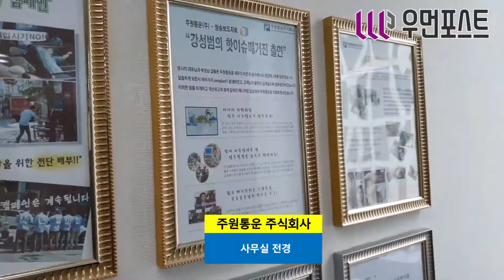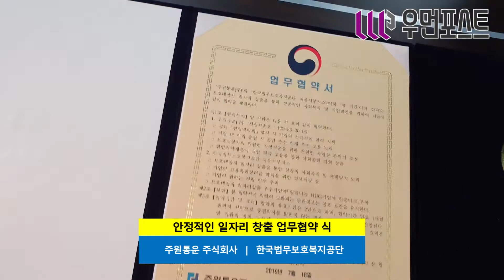[로지스TV] 주원통운(로지스코리아) 일자리 창출 MOU(업무협약) 인터뷰 - 주원통운/주원그룹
☎고수입(350만원 ~ 1,200만원)의 안정적인 일자리를 제공합니다.
지입차량 운전직 문의 ※ 로지스코리아※ 안형렬 팀장(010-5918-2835)

서울특별시 강서구 공항대로 247, 퀸즈파크나인 C동 1041호

안녕하세요 소장님 저희는 극동경제신문 그리고 우먼포스트에서 일자리 캠페인으로 나왔습니다. 오늘 좋은 일이 있다고 해서 나왔는데요. 소장님 소개를 부탁드립니다.

안녕하세요. 우리 법무보호복지공단은 법무부 산하기관으로서 보호관찰등에 관한 법률에 의해서 설립된 기관입니다.

우리 법무보호 대상자들에게 좋은 일자리 취업을 해줌으로써 자립을 할수 있도록 도와주는 역할을 하고 그리고 직업훈련이라던가 기타 여러가지 임대주택 사업이라든가 하는 자립지원 업무를 하고 있습니다.

그런데 오늘 우리 주원통운에서 함께 MOU(업무협약)체결해서 주원통원에서 우리 법무보호대상자를 위해서 취업에 함께 협력하기로 하였습니다. 그래서 오늘 굉장히 기쁜 날입니다.

그러면 오늘 한 MOU(업무협약) 업무 협약은 주요내용이 어떤 건가요?

주원통운에서는 우리 법무보호복지대상자를 위해서 고용을 하고 그리고 우리는 우수한 인적자원을 주원통운에 소개하는 그런 일을 함께 공유하기로 하였습니다.

오늘 되게 뜻깊은 날인데요. 저희 극동경제신문하고 우먼포스트도 공단에서 하는일들을 지원하고 많은분들이 참여할수 있게끔 하겠습니다. 네 감사합니다. 감사합니다. 수고하셨습니다.

안녕하세요. 대표님 저 오늘 여기 들어와서 정말 놀랐습니다. 이렇게 젊은 청년분들이 일을 하고 계시는데 오늘 주원통상주식회사와 한국법무보호복지공단 서울서부지소랑 좋은일을 하셨습니다.

일자리 창출 관련되서 업무협약식이 있었는데요. 제가 궁금한건 주원통운 주식회사에서 어떤일을 하고 있나요?

저희는 대기업물류 중심으로 해서 저희가 화물운전직 직원분들을 관리하면서 일자리 창출을  주된목적으로 하고
운영한지 10년 이상 되었습니다.

여기보니까 회사안에 젊은 청년분들이 다 운영을 하고 계세요. 대표님 이쪽 직업에 대해서 모르시는 분들이 많은데 잠시 소개 좀 해주시겠어요?

저희쪽 일은 특별히 어려운것은 없어요. 운전면허증 대부분의 남자분들 여자분들 젊은층부터 어르신들까지 대부분 운전면허증을 가지고 있잖아요?

면허증만 있으면 가격조건은 일단 갖춰진거고 그분들이 어떤 사정으로 인해서 일자리가 불가피할때 일종의 약자의 신분이 되었을 때

그때 누구나 일주일 정도만 교육을 받으면 쉽게 적응하고 일을 바로 하실 수 있는 단순한 운전직 배송업무입니다.

그러면 이 직업을 갖게되면 어렵거나 힘들거나 이런것들을 고민하시잖아요. 그리고 또 자기가 일자리를 다 찾으러 영업을 해야 한다. 이런 불안감이 있으세요. 그런건 어떻게 되나요?

기존 예전 방식은 스스로가 차를 구입해서 쉽게 예를 들면 대리운전처럼 본인이 콜을 잡고 내가 스스로 영업력이 있어야 그렇게 일을 했어야 했는데

요즘에는 대기업과 저희가 1차적으로 내용들이 다 정리가 되어있고 협약되고 약속된 운송계약에 맞춰서 정확한 약속대로 일을 하고 근무시간과 급여를 제공받아서 약속이 보시다시피

운송계약서의 내용처럼 일을하면 월급을 받는 급여부분에서 매출에 따라 적다 많다 고민할 필요가 없는 늘 정해진 때로는 거기서 정해진 것에 익숙해지면 추가수익이 가능한 사람들에 본인 특성에 맞게끔 일을 하실 수 있는 일입니다.

와 그러면 운전면허증을 가지신 분들이 찾을 수 있는 그런 일인 거네요?

그렇죠 운전면허증이 있으면 추후에 화물운송자격증은 갖춰져야 되지만 그부분도 저희가 손쉽게 준비할 수 있도록 시스템이 잘 되어 있습니다. 누구나 취득할 수 있는 난이도이기 때문에 어렵지가 않아요.

그러면 오신 분들이 운전면허는 가지고 화물관련된 화물운송면허를 따시고 그러면 여기서 제일 중요한 것은 영업을 하지 않아도 된다는 말씀이신가요?

그렇죠 영업은 할 이유가 없어요. 이미 정해져 있는 코스와 일이 약속되어 있는 겁니다.

와 그러면 이것은 그런 스트레스에서 벗어날 수 있는 일이네요.

그렇죠. 창업이라든지 내가 어떤일을 오늘 얼마만큼의 분량이 있고 내가 오늘 이 매출을 못올리면 어떻하지에 대한 고민이 필요없이 늘 정해져 있는 구성에서 마무리가 되고

그것에 따른 급여를 받는 영업력은 전혀 내가 유동적이지 않는 범위 내에서 유동적인 일을 하는 겁니다.

그러면 성실함만 있으면 본인이 자격조건만 된다면 그 자격조건 또한 어려운 일이 아니잖아요? 여기서 자격을 취득할 수 있게끔 도움을 주신다는 거구요?

네 모든거예요. 사람마다 개인적 시간적 차이는 있지만 대부분 완성도가 완벽에 가까워질때 투입이 됩니다. 그런데 대부분 시간은 들지 않아요. 일주일을 넘기지는 않습니다.

대표님 제가 이 사무실에 와서 되게 놀란거는 되게 활기차세요.

젊으신 분들이 다 사장님 또한 대표님 또한 너무 젊으신데  저희가 일반적으로 생각할 때 배송업무 취급 화물 업무 이런 부분들은 어렵도 더럽고 사실은 사회적으로 다운그레이드가 되었다고 생각합니다.

그런데 제가 오늘 와서는 아 그게 아니구나 이런 젊은 청년분들이 이런 시스템을 만들고 대기업과 직접 계약을 해서 안정적인 일자리 안정적인 급여 또 영업에 대한 스트레스를 최소화 시키고 아예 없는 거잖아요.

이렇게 어떻게 보면 일하시는 분들의 입장에서 이런 지원을 할 수 있는 시스템을 만드신 건데 10년 되었다고 하셨잖아요? 주원통운 주식회사는 10년이 넘은 대표님이 10년째.

저희도 화물업무로 시작해서 여기까지 그분들의 입장이 되서 지금까지 모든 것을 과정을 거쳐서 운영자가 된거예요.

처음부터 이걸 운영할 수 없는거고 그분들이 하셨던 것들을 저희가 다 체험해서 지금의 우리 주원통운이 된거죠

그래서 그분들의 마음과 그때의 고충들 불만들 힘든 것들 지금까지 개선하기 위해서 지금까지 노력한 시간이라고 보시면 됩니다.

그래서 지금의 지금도 당연히 개선해야 할 점은 많은데 꾸준히 업데이트가 되고 있다고 생각을 해요. 저희쪽은 그렇게 되고 있습니다.

또 다른 직업이 생긴게 아니라 기존에 직업을 계속 고치고 수정하고 또 대기업과 딜을 해서 좀더 나은 환경을 만들어 가신다고 제가 설명하면 될까요?

대표님 앞으로 이 일자리에 대해서 좀 더 멋진 일자리로 만들어 주실 것을 약속하시겠습니까? 그럼 저랑 화이팅 한번 하실까요?

젊음으로 별이 되고 싶은 기업 주원통운 김선식 대표입니다.

일자리가 없어 고민이십니까? 스펙이 안되 고민이십니까? 필요없습니다.

저희 주원통운은 패기만 있으면 가능합니다. 모두모두 참여하세요. 화이팅!!!

◾ 원청직 계약으로 진행됩니다.
◾ 차량 년식은 필요에 따라 조정 가능합니다.
◾ 차량인수금 중 넘버/취득세/등록세/책임보험(1년分)/화물공제(1회分)등 기타 포함금액입니다.
※ 1톤~25톤까지 각 지역별 다량매물 보유
※ 고객님이 원하시는 매물 찾으실때까지 1:1 관리
※ 안정적이고 장기근무 가능한 대기업 일자리 우선
※ 용차수준의 차량은 NO! 고정코스 취급
※ 지속적인 고정수입 보장
※ 당사가 직접 진행 및 투입하여 빠르고 정확하게
※ 안전한 사후관리 및 할부상담(전액할부가능)
※ 선탑 및 현장방문 가능
※ 이직/지입준비상담

※ 당사는 사실 확인된 지입 일자리만 분양해 드립니다.
※ 사무실로 내방하시면 매출표등 궁금하신 내용을 확인할 수 있습니다.
※ 충분히 심사숙고 하시고 언제든지 궁금한 사항은 전화/문자 남겨주세요.
※ 항상 고수입의 안정적인 일자리를 위해 정확하고 친절히 안내해 드립니다.